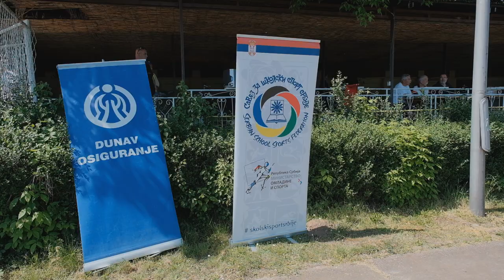Reportaža Školske igre Medjuokružno takmičenje u atletici , Pirot 12.5.2022